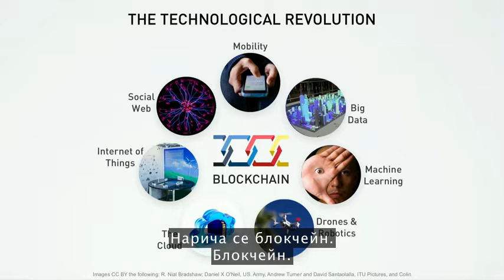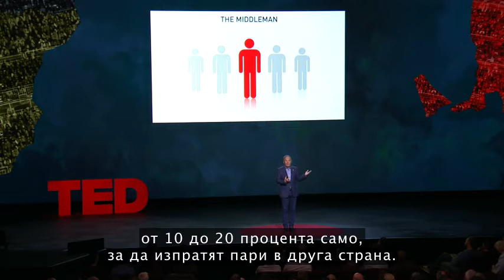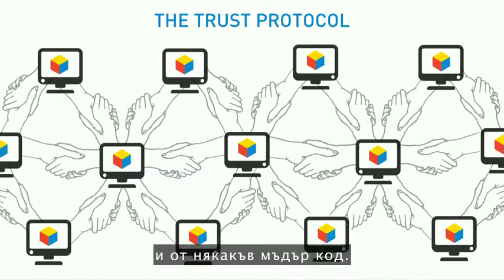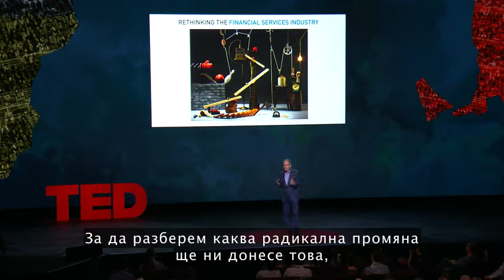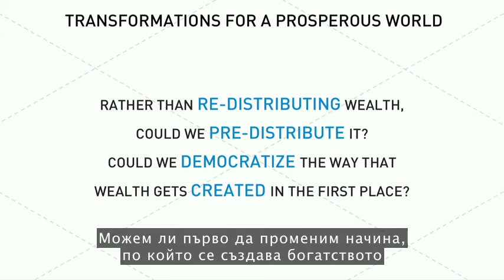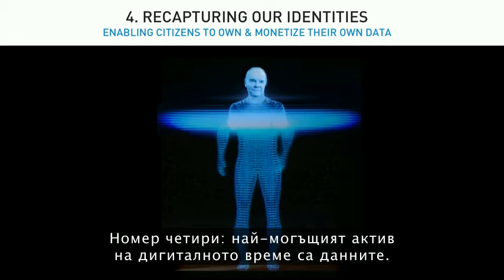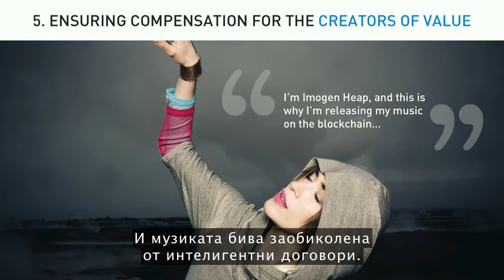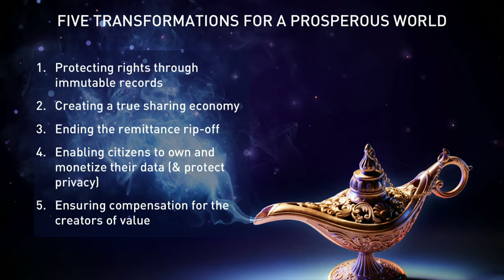⚀ КАК БЛОКЧЕЙНЪТ ПРОМЕНЯ ПАРИТЕ И БИЗНЕСА ... от ДОН ТАПСКОТ ⚀ (BG sub) ⚀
●   КАК БЛОКЧЕЙНЪТ ПРОМЕНЯ ПАРИТЕ И БИЗНЕСА, И НОСИ ОГРОМНИ НАДЕЖДИ ЗА ПОЛИТИКАТА, ОБЩЕСТВАТА И ЗА ВСЕКИ ЕДИН ОТ НАС, ИНДИВИДУАЛНО   ●

Още един от най-добрите разговори за Блокчейн, воден от ДОН ТАПСКОТ, представен на специална конференция в ТЕD.